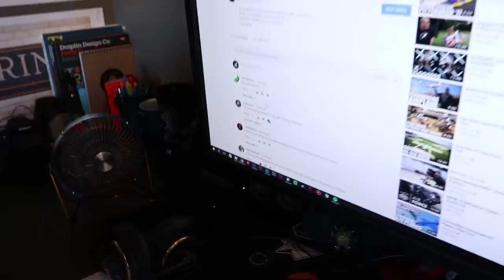RC BONEYARD CHALLENGE! | VLOG0118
Chase Quad Parts List:
Coming soon: Hyperion Si-Graphene LiHV 4s 2800mah 90c

3D printers